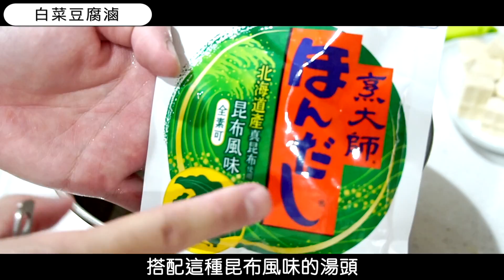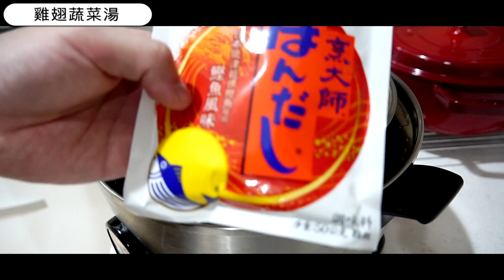「烹大師®」x 菜單研究所 備餐系列上菜囉!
「烹大師®」邀請菜單研究所的Kevin老師為大家示範
如何用電鍋跟「烹大師®」快速準備一飯一菜一湯！
讓我們一鍋到底，輕鬆準備一餐!!
👉蒜香蝦仁炊飯
營養概算（約4~5人份）
熱量 1939大卡
蛋白質 88公克
脂肪 7公克
碳水 376公克

食材：
草蝦 15隻
大蒜 8瓣
白米 約450公克
蔥花 3支
「烹大師®」干貝風味 1大湯匙

步驟：
1. 備料：將蝦子剝殼去腸泥，切約1公分大小。大蒜剝半去皮。洗三杯白米。
2. 取電鍋，三杯米加三杯水，放入蝦子、大蒜。加入「烹大師®」干貝風味 1大湯匙。外鍋1.5杯水，開始蒸煮。
3. 電鍋跳起後在悶20分鐘。開鍋後撒入蔥花，全部拌勻就完成了！

花費 約250元

製作時間 50分鐘（獨立製作的時間）

👉白菜豆腐滷
營養概算：
熱量 421大卡
蛋白質 28公克
脂肪 13公克
碳水 62公克

食材：
白菜 1顆
豆腐 約200公克
木耳 約50公克
胡蘿蔔 約50公克
蒜頭 1顆
「烹大師®」昆布風味 1大湯匙

步驟：
1. 備料：將白菜切大片洗乾淨。豆腐切約2公分正方。木耳切片、胡蘿蔔切條狀、大蒜切片。
2. 取電鍋，香在鍋底放入一點橄欖油、放入蒜片，加入「烹大師®」昆布風味調味料1大湯匙。將白菜與其他食材交互堆疊。
3. 外鍋一杯水蒸煮。跳起後再悶5分鐘，開鍋後攪拌均勻後就完成了！

花費 約90元

製作時間 40分鐘（獨立製作時間。如果能配合其他料理蒸煮時備料，約25分鐘可完成）

👉雞翅蔬菜湯
營養概算（一大鍋約3~4人份）：
熱量 597公克
蛋白質 45公克
脂肪 30公克
碳水 40公克

食材：
雞翅 約4支
胡蘿蔔 1支
玉米 1支
牛番茄 2顆
香菇 2朵
「烹大師®」鰹魚風味

步驟：
1.備料：胡蘿蔔滾刀切塊、番茄一切4塊、玉米切適當大小。香菇表面切十字(也可省略)。
2. 先將雞翅使用熱水川燙5分鐘。此步驟可省略，但有川燙的話，湯頭會比較清澈。
3. 將全部食材丟到1800c.c.水中，電鍋外鍋1杯水，跳起後再悶15分鐘。
4. 起鍋後使用「烹大師®」鰹魚風味調味料 1大湯匙

花費 約200元

製作時間 50分鐘（獨立製作時間。如果能配合其他料理蒸煮時備料，約35分鐘可完成）